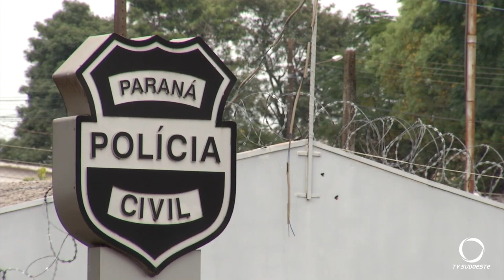Homem é morto a tiros em Francisco Beltrão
Foi no bairro São Francisco durante a tarde da quarta-feira (25).